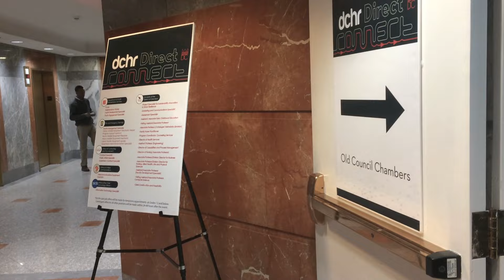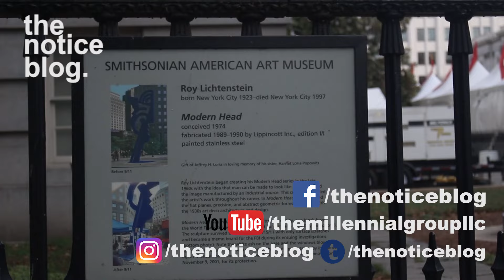Meet: Joshua Lopez + Job Fairs | 12.19.16 Minisodes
Meet Joshua Lopez, the new host for our Weekly Update Show. Plus, Job Fairs, and my predictions for the Electoral College vote.

- Paul Notice

WATCH OUR TV SHOW
EVERY WEDNESDAY @11:30p

ON TV:
Time Warner. Channel 79
Optimum/Cablevision. ,. Channel 68
RCN. Channel 83